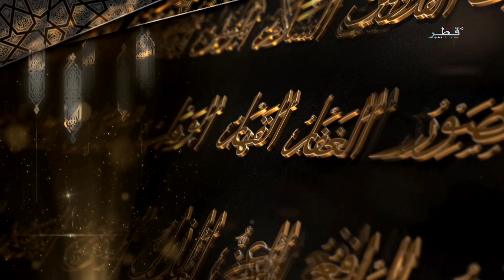إنه قال - الحلقة 24